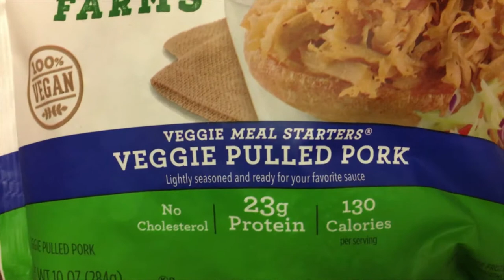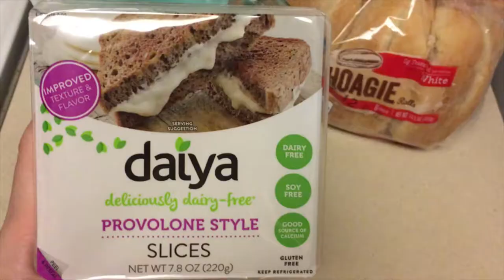Epic Vegan Philly Cheesesteaks - Food Friday - It's Back!!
Follow this link for the full recipe: goo.gl/5Luwye

Do you want to learn how to make some epic vegan Philly Cheesesteaks? Well, you've come to the right place. I first came up with this recipe while scrolling on pinterest. I saw a philly cheesesteak and thought, ooh a new recipe that I haven't yet veganized! I tried it out and nailed it on my first try. You KNOW it's a good dish when your husband says "Babe, can we eat this every night?" ;)